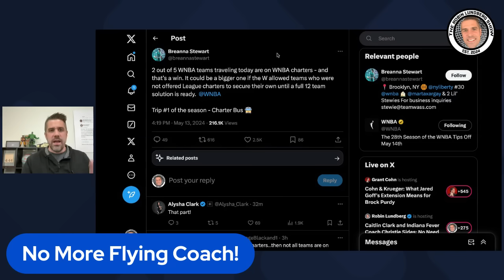Captain Caitlin Clark and Indiana Fever Take Off On WNBA Chartered Flight!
Robin discusses the video of the WNBA's Indiana Fever and Caitlin Clark on a chartered flight and talks about some of the reactions sure to come from it.